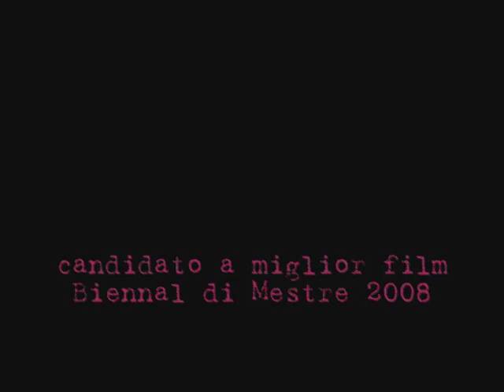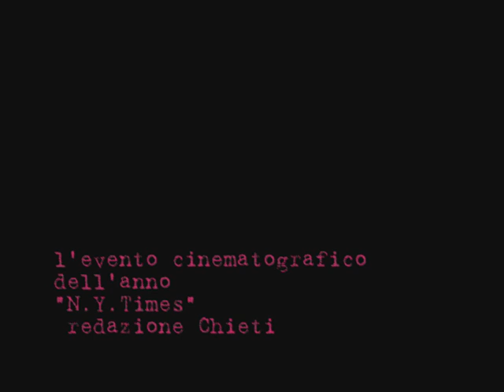A Woman trailer ufficiale release 2008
Primo strepitoso trailer cinematografico del nuovo lavoro della m&n Production " a Woman" con la divina Jessica Horse e a sopresa una straordinaria,bizzarra,amichevole partecipazione della nota diva abruzzese Alessandra P.